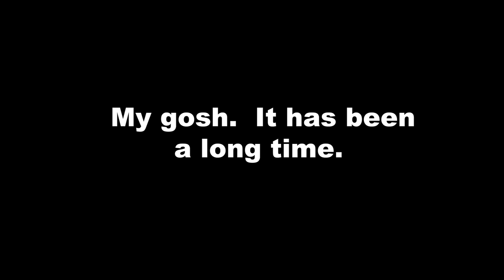Trailer Reaction Videos Promo. (Get Ready.)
That's right, TRAILER REACTION VIDEOS is back in action.  Production will commence.